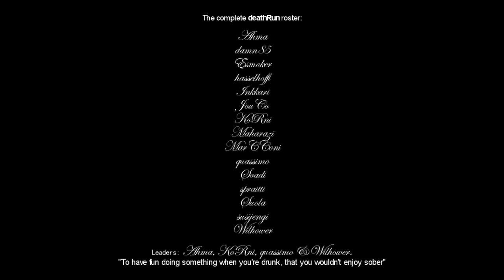BOps » dRun: FightClub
BOps Public harassment, Volume IV - dRun: Fight Club. (S&D montage).

Players (dRunFC): Ahma, Esmoker, hasselhoffi, JouCo, KoRni, MarCConi, Soadi, susijengi, Wilhower.